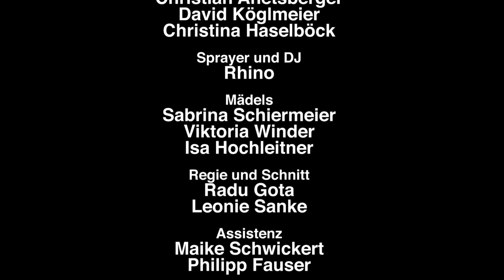Illflow feat. D-Fine & Beatbox Joker - Tiefschlaf (rappers.in-Videopremiere)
"Ich & mein Rucksack"-Release: 14.02.14